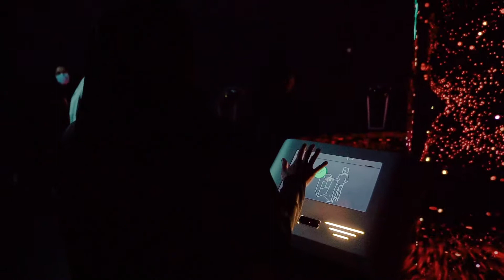HH Sheikha Lateefa bint Maktoum bin Rashid Al Maktoum, Founder and Director of Tashkeel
Following our collaboration with Tashkeel , the Dubai-based multidisciplinary art and design organisation, ENOC group had the honor of welcoming Her Highness Sheikha Lateefa bint Maktoum bin Rashid Al Maktoum, Founder and Director of Tashkeel, in ENOC's Pavilion at Expo2020Dubai